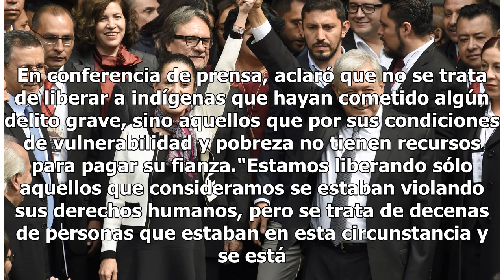Gobierno de Sheinbaum pone en marcha programa para liberar a indígenas presos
La jefa de Gobierno de la Ciudad de México, Claudia Sheinbaum Pardo, anunció la puesta en marcha de un programa de preliberación de población indígena que a pesar de haber cometido delitos no graves, se mantiene en la cárcel por falta de recursos para pagar una fianza. En conferencia de prensa, acla...